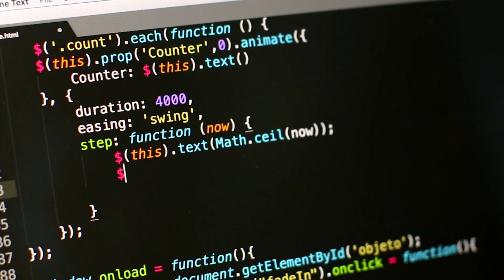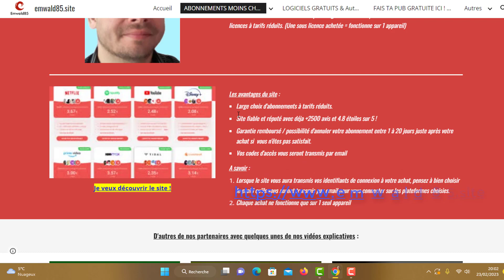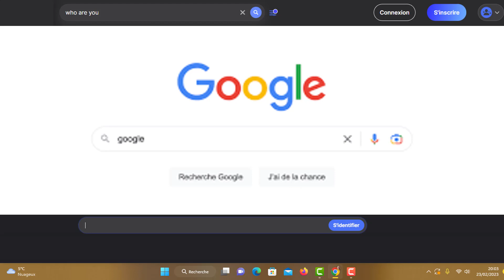chatGPT : chat GPT 3 ou 4 ALTERNATIVE SITE similaire alternatif gratuit intelligence artificielle IA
Je te Montre Dans Cette video TUTO : 👌 chatGPT : chat GPT 3 ou 4 ALTERNATIVE SITE similaire alternatif gratuit intelligence artificielle IA ✅
Découvre une alternative à chat GPT de base ChatGPT 3 ou 4 l'intelligence artificielle qui révolutionne de plus en plus le monde. Tu découvriras donc un site similaire à CHATGPT  et qui est doté lui aussi d'une IA de qualité. le site est gratuit et sans obligation d'inscription. Il est à jour et répondra à tes questions.

*Liens vers les 2 sites cités dans notre vidéo :*

NETFLIX /Prime video/ Spotify/ Deezer/ Paramount/ Disney+/ IPTV Pro/ Etc. (seulement 3€ /mois en moyenne)
*Lien vers un site pour récupérer des Cryptomonnaies Gratuites :*
*Mon outil pour accroitre mes chaines YouTube ! :*
*Le site que j'utilise pour créer des sites web + noms de domaines :*

**𝑽𝒐𝒊𝒔 aussi nos autres 𝒔𝒊𝒕𝒆s, ç𝒂 𝒑𝒓𝒆𝒏𝒅𝒓𝒂 𝒒𝒖𝒆 𝒒𝒖𝒆𝒍𝒒𝒖𝒆𝒔 𝒎𝒊𝒏𝒖𝒕𝒆𝒔 𝒅𝒆 𝒕𝒐𝒏 𝒕𝒆𝒎𝒑𝒔 𝒆𝒕 𝒄'𝒆𝒔𝒕 𝒈𝒓𝒂𝒕𝒖𝒊𝒕!

Notre priorité est bien évidemment le partage ; afin d'aider au mieux un maximum de personnes à titre gratuit. Tout cela avec harmonie et respect.

- Emwald85  -

Les CHAPITRES de cette vidéo :

00:00:00 Que vas tu trouver dans cette vidéo ?
00:24:06 Les avantages du site similaire à chatGPT
00:36:24 Les liens cités en vidéo pour accéder aux contenus
01:01:07 Fonctionnalités rapides du site alternatif à chatGPT
01:45:08 Ses différences avec chatGPT

Mots clés liés à cette vidéo :
chat
chatGPT
chatgpt 3
chatgpt 4
chatGPT alternative
IA
intelligence artificielle
site similaire à chatGPT
chat gpt
site alternatif à chatGPT